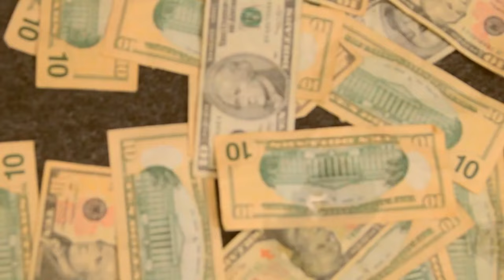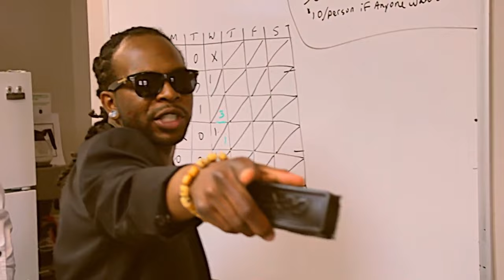Jay Ax - Ax Man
Music video for Ax Man performed by Jay Ax.